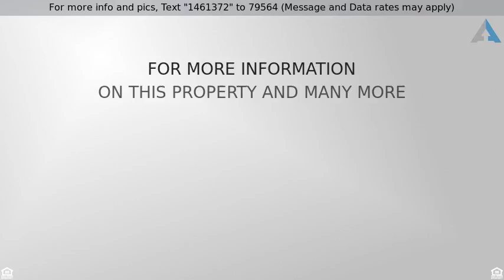Priced at $425,000 - 40 Lemming Drive, Reno, NV 89523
Site/Stick Built - Reno, NV

Massive lot is .67 acre with back fencing, lots of fruit trees, shade trees and garden space. There are two storage sheds and room for RV, boat or other toys. This cute home has it all, whether you want to entertain a large crowd in the garage conversion/family room or simply enjoy the quiet solitude from your back deck. Wildlife abounds with quail, doves, cotton tail rabbits, and even red tailed hawks. Best of all- your dogs will love being walking distance to the Truckee River. Super easy freeway access for all areas Reno as well as California. Don't miss this great home!